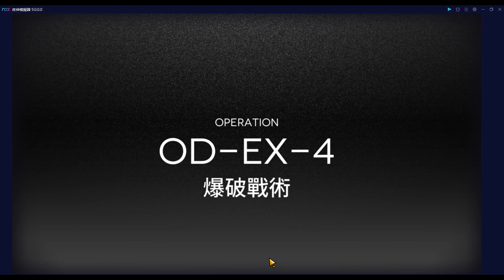【明日方舟】【OD-EX-4突襲】遊戲攻略－42姐單人遊樂園？黃昏真的做壞啦！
"黃昏已經超越規則了！"

繪師：Pixiv #84716603